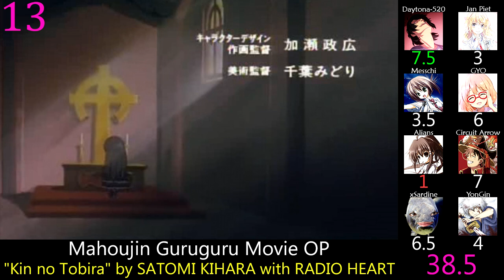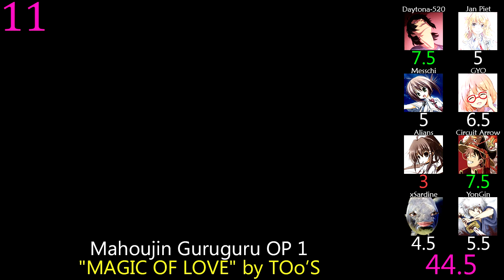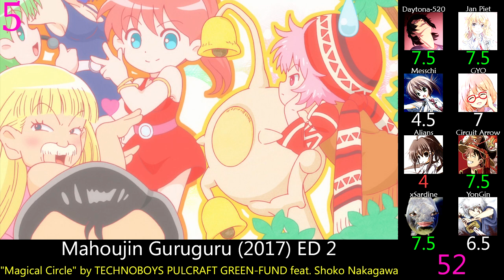Top Mahoujin Guruguru Openings & Endings (Party Rank)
For a series that has so many old songs, and new songs under Lantis, it's pretty amazing that every song manages to be good.

Also everyone should go watch the remake, it's great.

Mahoujin Guruguru OP 1: "MAGIC OF LOVE" by TOo'S
Mahoujin Guruguru OP 2: "Harete Hallelujah" by Aki Okui
Mahoujin Guruguru ED 1: "Wind Climbing ~Kaze ni Asobarete~" by Aki Okui
Mahoujin Guruguru ED 2: "Mou Tomaranai" by SLAP STICKS
Mahoujin Guruguru Movie OP: "Kin no Tobira" by SATOMI KIHARA with RADIO HEART
Mahoujin Guruguru Movie ED: "LOVE GOES" by HIM
Dokidoki♡Densetsu: Mahoujin Guruguru OP 1: "Dynamite Heaven" by 2Shy4U
Dokidoki♡Densetsu: Mahoujin Guruguru ED 1: "Nishi no Sora e" by Spoon
Dokidoki♡Densetsu: Mahoujin Guruguru ED 2: "Enjoy the party" by R'OSE
Mahoujin Guruguru (2017) OP 1: "Trip Trip Trip" by ORESAMA
Mahoujin Guruguru (2017) OP 2: "Ryuusei Dance Floor" by ORESAMA
Mahoujin Guruguru (2017) ED 1: "Round&Round&Round" by TECHNOBOYS PULCRAFT GREEN-FUND feat. Bonjour Suzuki
Mahoujin Guruguru (2017) ED 2: "Magical Circle" by TECHNOBOYS PULCRAFT GREEN-FUND feat. Shoko Nakagawa